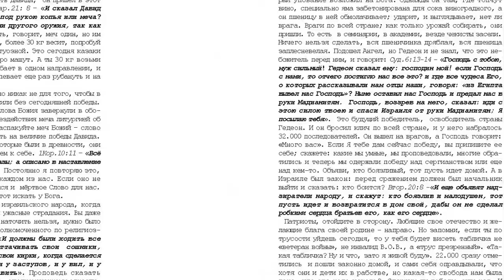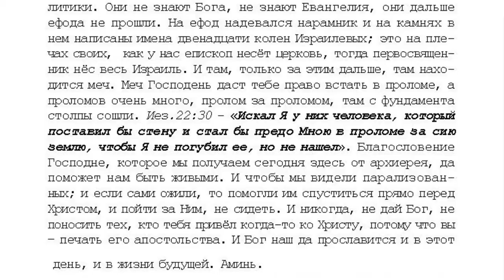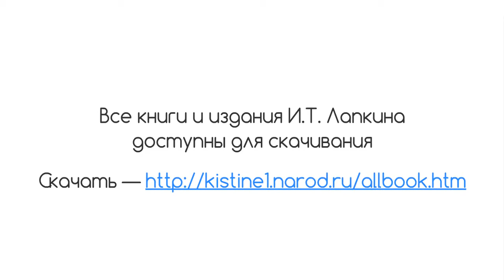17. 8 том "...открытым оком", Проповедь. Меч и ефод.